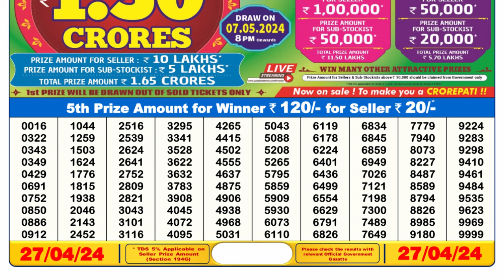🔴 Lottery Sambad Live 06:00pm 27/04/24 Day Nagaland State Dear Lottery Result Pdf Download